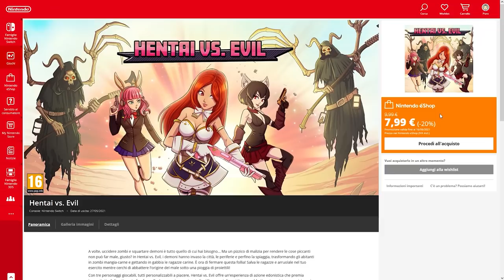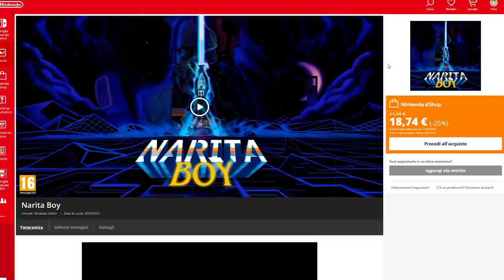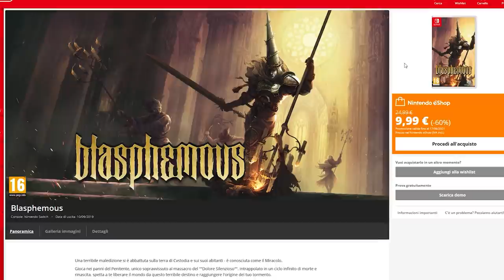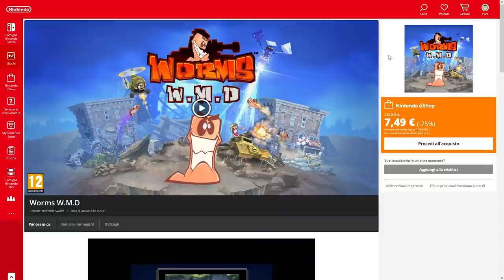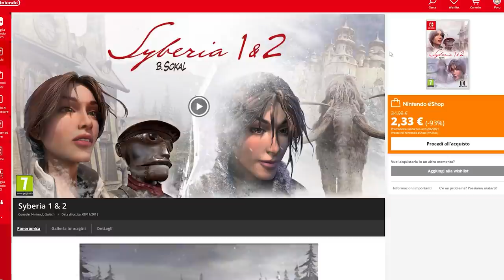SCONTI ASSURDI SU NINTENDO SWITCH ESHOP – I MIGLIORI GIOCHI DA AVERE!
PORACCI ecco i migliori sconti oggi disponibili su Nintendo eShop. Per giocare tanto spendendo poco su Nintendo Switch. Tra Indie di spessore e piccole gemme indie scopriamo insieme 10 titoli da avere assolutamente... Tutti sotto i 10 euro!
Cosa ne pensate di questi consigli PORACCI? Avete altri titoli da segnalare? Vi aspetto nei commenti!

00:00 Intro – Live Ubisoft Forward
01:30 10 Titoli in sconto
01:58 Narita boy
03:08 Blasphemous
04:12 Feudal Alloy
04:54 Yoku's Island express
05:29 Yooka Laylee and The Impossible Lair
06:21 Worms W.M.D.
07:16 Bud Spencer & Terence Hill: slaps And Beans
08:06 Syberia 1 + 2
08:50 Firework
09:35 A short Hike
10:28 Outro